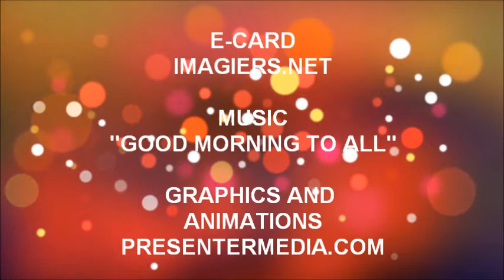FELIZ ANIVERSÁRIO MADELEINE